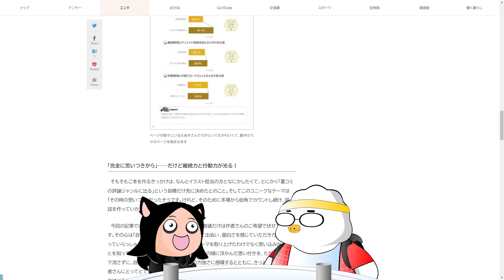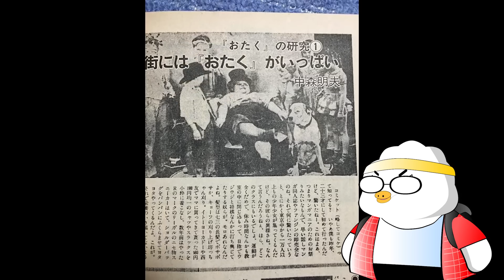ทำไมโอตะคุถึงมีอิมเมจแบบนี้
ผมอยากรู้คนเดียวแหงๆเรื่องนี้

0:00 เปิดรายการ
1:10 ทำไมใส่เสื้อเชิ้ตลายสก็อต
5:27 ทำไมใส่ที่คาดหัว
7:10 ทำไมสะพายเป้
8:15 ทำไมใส่แว่น
9:51 ทำไมอ้วน